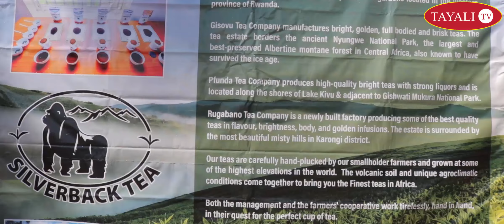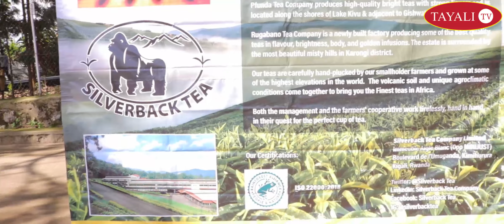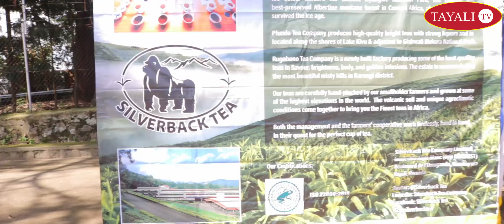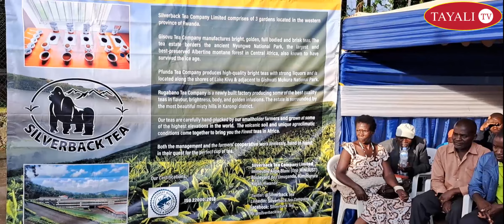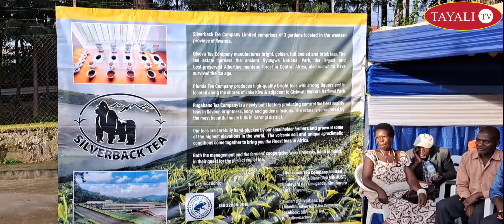RUBAVU#KUREMERA ABAHUYE N'IBIZA#ETP#LAVAZZA#FERWACOTHE#PFUNDA TEA COMPANY#ABATURAGE BASHIMYE